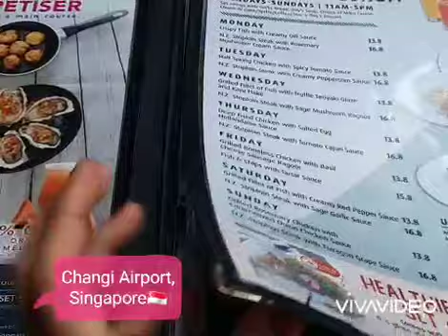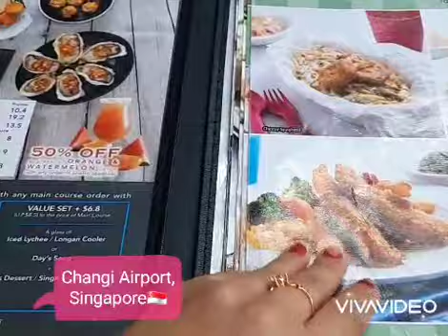Lunch @Jack's Palace, Changi Airport with@Ate Flo